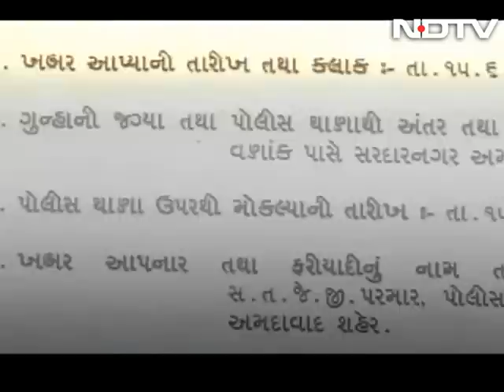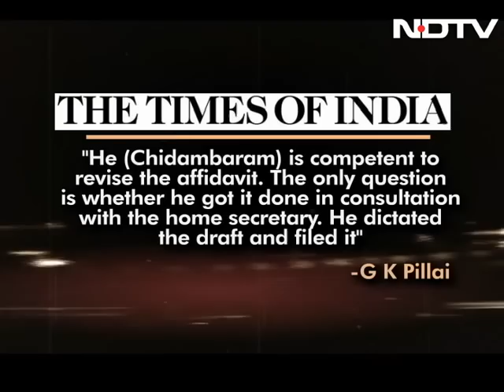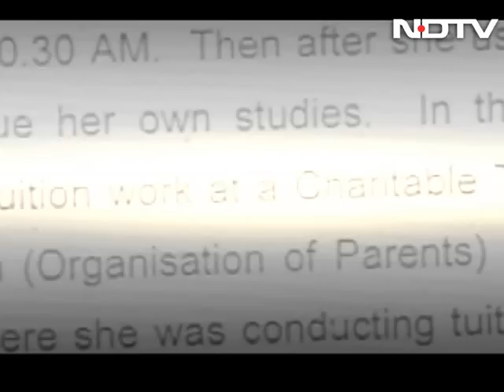Truth Vs Hype: Sifting facts from propaganda of Ishrat encounter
The encounter of Ishrat Jehan and three others has once again hit the headlines. If earlier, the BJP was under fire, accused by CBI of a fake encounter. Now it's the Congress on backfoot, with more and more voices coming forward to claim the UPA government had tampered with information related to the case, particularly to bury Ishrat's links with the Lashkar-e-Taiba. The deluge of information is confusing, and so this week we sift the facts from the propaganda of the Ishrat encounter.